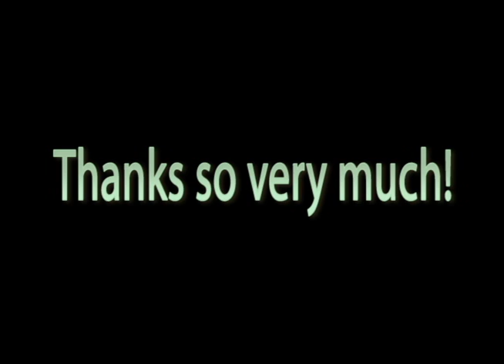Sneak peek #3!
Here is a little home video. Hope you enjoy!